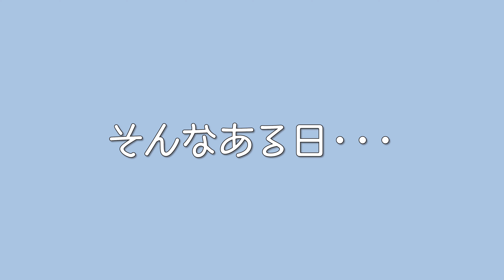お布団に潜り込んで飼い主を待つ♡潜りたいラグドールとかくれんぼしたいメインクーン！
２匹の性格の違いです。
ラグドールのすももちゃんはとにかく人または猫のぬくもり、を感じたい性格で、お布団に飼い主がはいると必ずやってきます。でもこの日はトイレに行った飼い主のお布団に潜り込みました。
満足そうに待っているラグドールがかわいいです。

一方メインクーンのはっさく君は最近どこにいるかわからないことが多くなり、飼い主は色んな場所を探します。中でもお気に入りなのが水槽と窓の間。夜はまったく見えないのでここにいると分かりません。

メインクーンのはっさく君とラグドールのすももちゃん２匹の成長記録の動画です。

猫飼いは昨年始めたばかりの私は、毎日模索中です。
猫ちゃんのこと、多頭飼いのこと、是非アドバイス頂けると幸いです。
応援コメントも是非よろしくお願いします！

動画では見れない日常の一コマをアップしています♪

☆はっさく
メインクーン　１歳♂
体は大きいけどビビりで甘えん坊

♡すもも
ラグドール　生後７か月♀
お転婆天使

撮影はNikonZ7、Z50 を使用しています。

BGMは
「DOVA-SYNDROME」